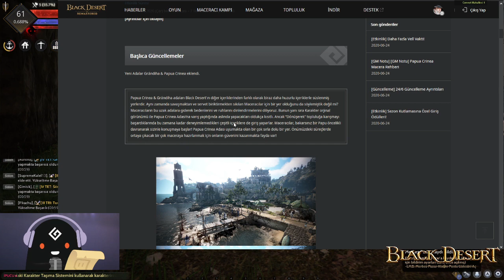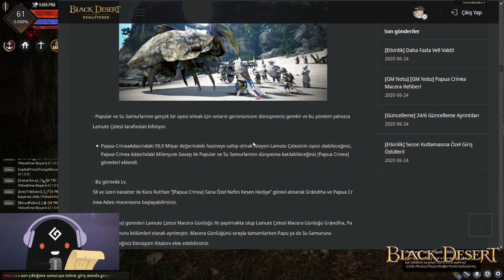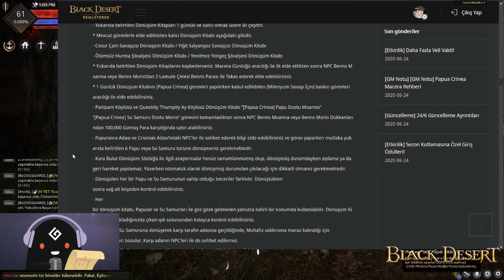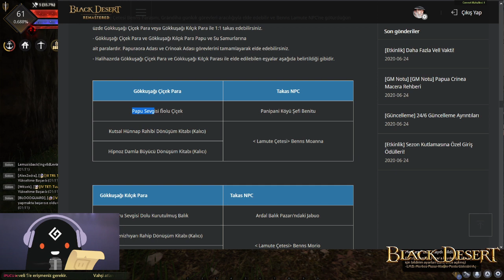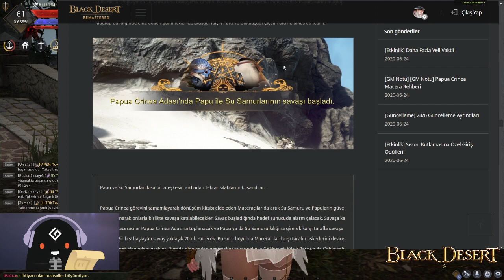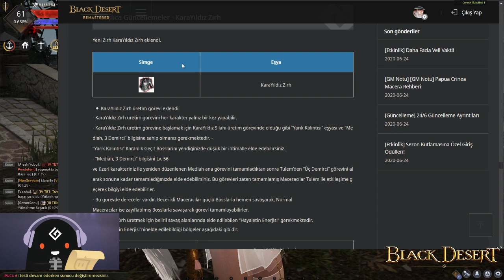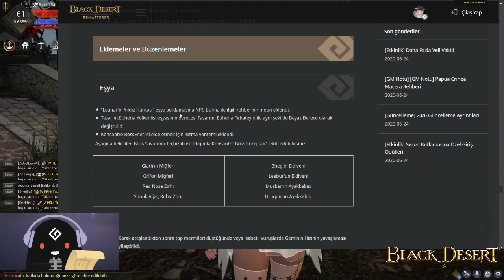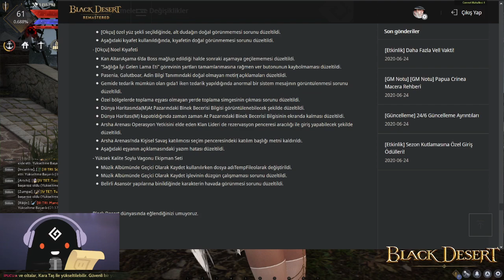24 Haziran Güncellemesi Yama Notları İncelemesi